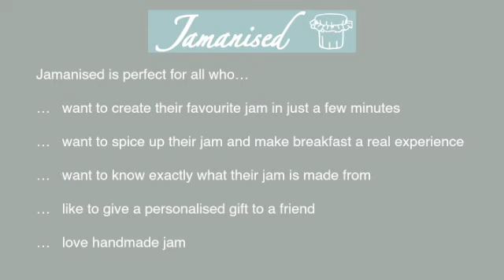Jamanised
The idea behind Jamanised is to provide jam lovers with handmade, customised jam made of high quality ingredients without artificial colours and preservatives. It is an easy combine-and-refine system: Combine up to four fruits as the basis of your jam. Refine it with spices, herbs and liquors.